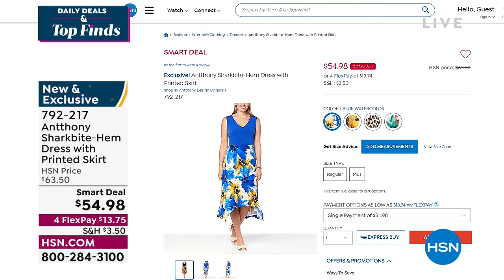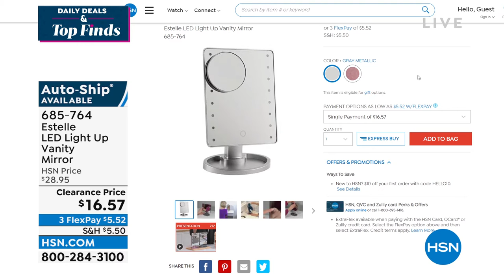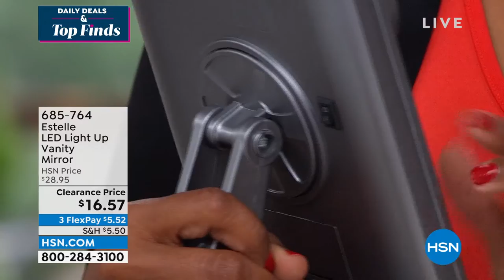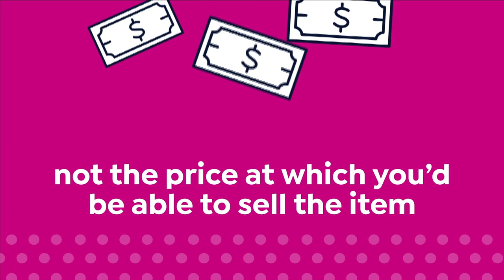HSN | Daily Deals & Top Finds 04.06.2022 - 01 PM